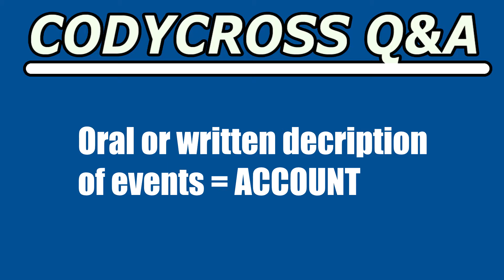Oral or written description of events (CodyCross Crossword Answer)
Oral or written description of events answer